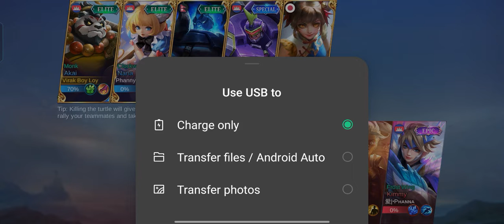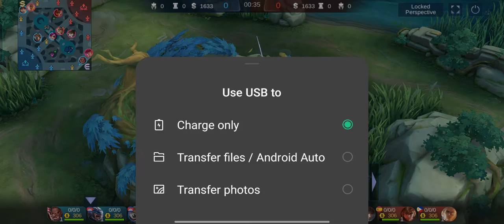How to play Tank Akia and Build items Tank mobile legend 2022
Facebookページによるすべてのビデオクレジット：ワンスポーツカンボジアと
チャンネル YouTube : スポーツ & エンターテイメント
カンボジアのトップ選手のバレーボール動画をアップロードしているマイチャンネルをお楽しみください。
私のチャンネルのいずれかを購読してください。カンボジアでバレーボールを宣伝するために購読をクリックしていただきありがとうございます。また、私の過ちをお詫び申し上げます。